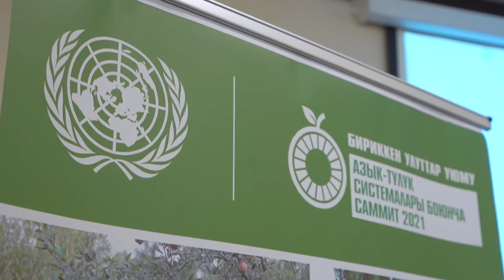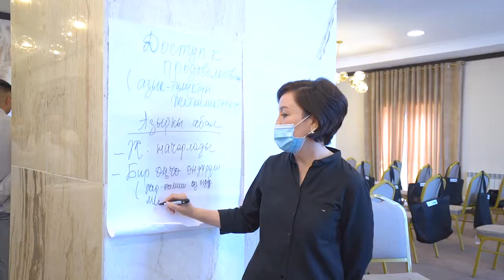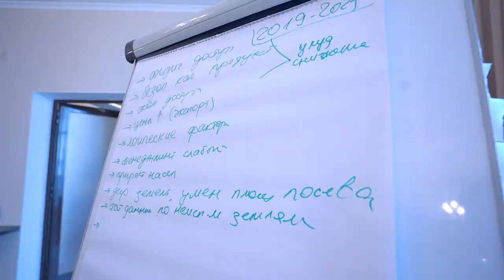Субрегиональный диалог по продовольственным системам, 17 июня 2021г. Бишкек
Второй национальныйдиалог по продовольственным системам, прошедший 17 июня 2021г. в Бишкеке, собрал представителей агробизнеса, общественных организаций и органов государственного и муниципального управления из Иссык-Кульской, Нарынской, Таласской и Чуйской областей.
Оживленные беседы о доступе к продовольствию, рациональном производстве сельхозпродукции и разумном ее потреблении, уязвимости населения в вопросах питания еще раз свидетельствовали о больших проблемах в сельском хозяйстве, пищевой отрасли, социальном устройстве общества.
Предложения будут обобщены и войдут в страновой документ для представления на Саммите ООН по продовольственным системам, где примет участие и Кыргызская Республика. Саммит пройдет в сентябре текущего года в Нью-Йорке по инициативе Генерального секретаря ООН Антониу Гутерриша.
В Кыргызстане Первый национальный диалог завершился 15 июня 2021г. в Оше, в котором приняли участники из Ошской, Баткенской и Жалал-Абадской областей.
Завтра в КНАУ им. Скрябина пройдет третий диалог с научным сообществом.
Мероприятия организованы при поддержке агентств ООН в КР - ИФАД, ВПП и ФАО.